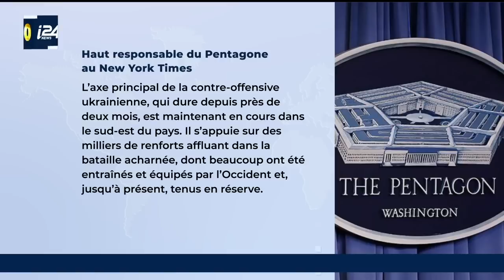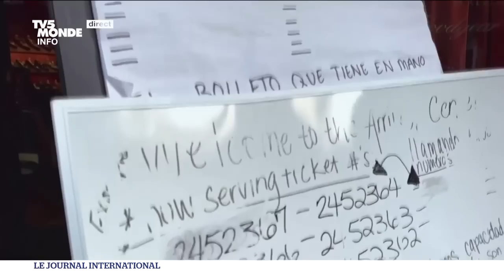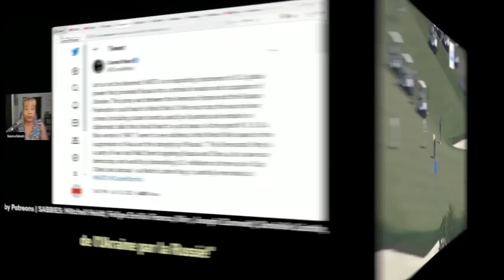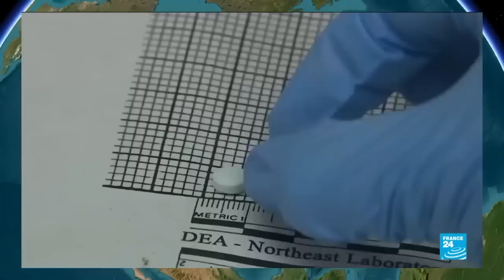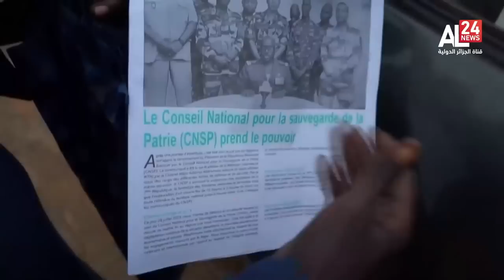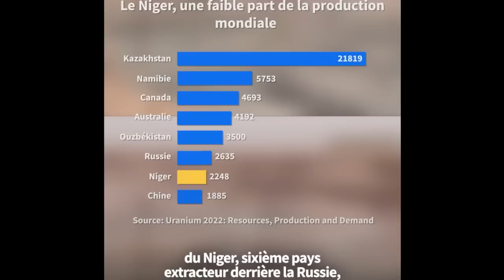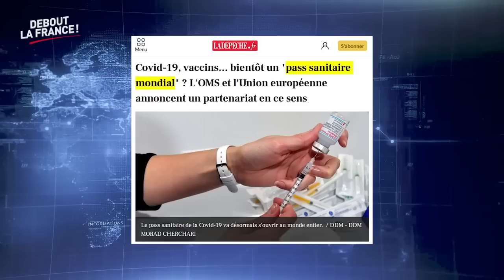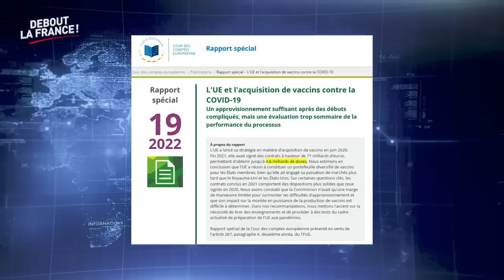Une Journée dans le Monde, Ukraine,Otan,Russie,Afrique,Revue de Presse N°17